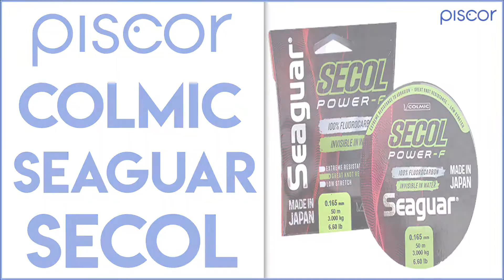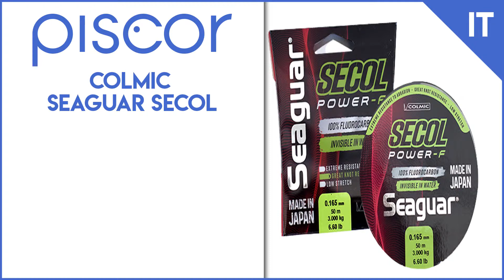Colmic Seaguar Secol